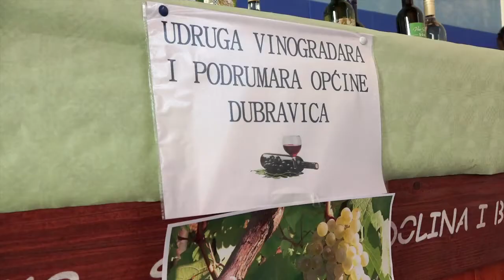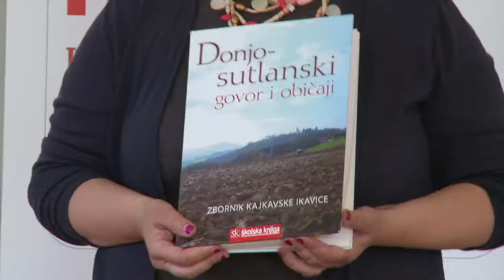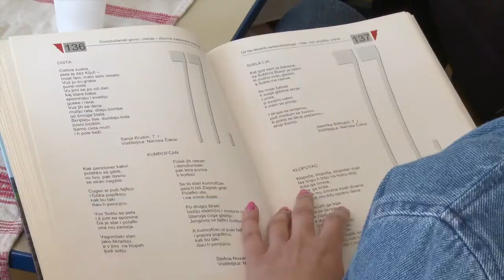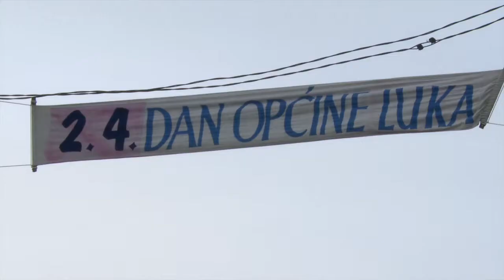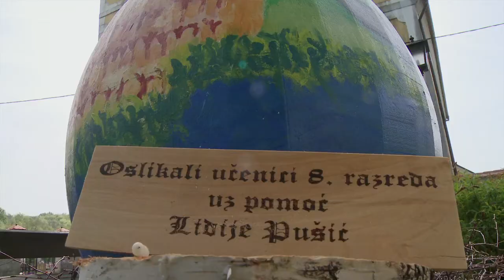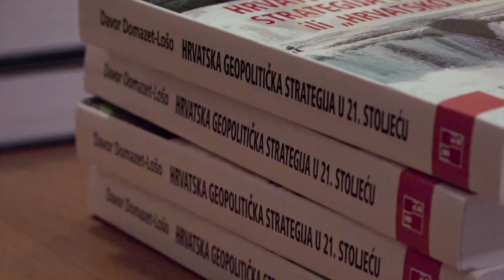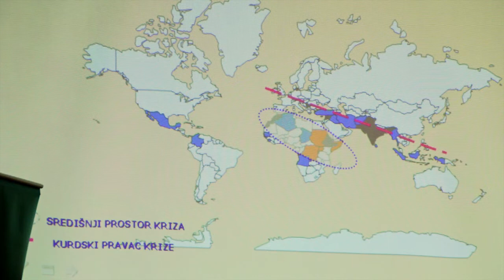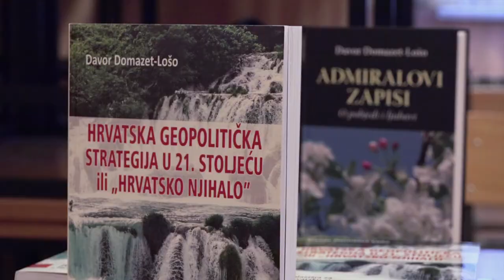Televizija Zapad - Našim krajem 19.04.2017.